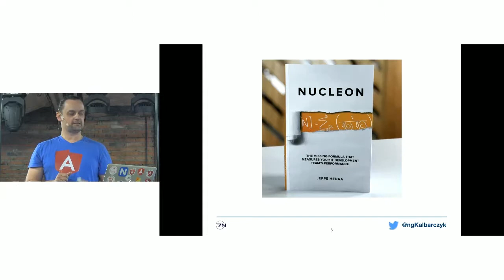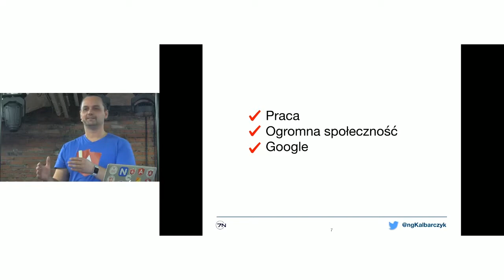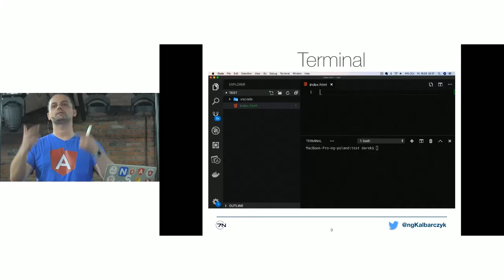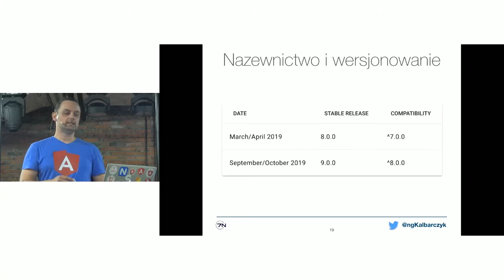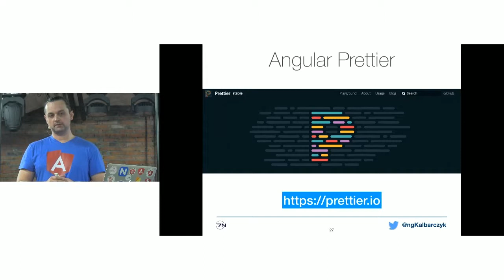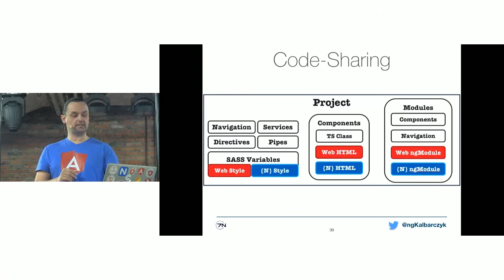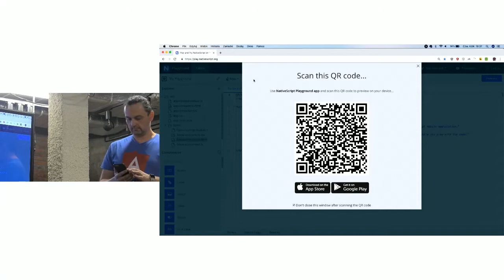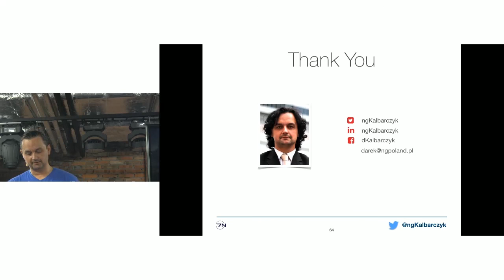«Angular 101», Dariusz Kalbarczyk, 7N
Celem prezentacji jest pokazanie możliwości jakie daje programiście kanciasta platforma. Angular to nie tylko web ale także mobile i desktop. Dlaczego warto zainteresować się Angularem? Od czego zacząć? Jakie są dobre praktyki? Jak poprawić wydajność? Jak stworzyć jeden projekt z którego wygenerujemy aplikację na 3 różne platformy? To tylko kilka z pytań na jakie postara się odpowiedzieć prowadzący.

Dariusz Kalbarczyk, 7N
Doświadczony programista (7N), trener (NG-LEARN) od ponad 18 lat związany z rynkiem IT. Fascynat nowych technologii, social mediów, współautor książki „AngularJS. Pierwsze kroki”. Twórca grup: Angular Warsaw, Angular Kraków oraz jednej z największych na świecie konferencji poświęconej Angularowi NG-POLAND.PL Twórca JavaScript-owej konferencji JS-POLAND.PL oraz aktywny działacz grupy GDG Warszawa. Przez lata współpracujący z największymi firmami na rynku finansowym i telekomunikacyjnym. Po godzinach miłośnik ciężkiego brzmienia, basista i cyklista. Z Angularem związany od 6 lat. W czasie tym brał udział w tworzeniu między innymi, opartego o najnowsze technologie, bankowego systemu transakcyjnego, przeznaczonego na urządzenia mobilne czy systemu do obsługi ubezpieczeń grupowych.